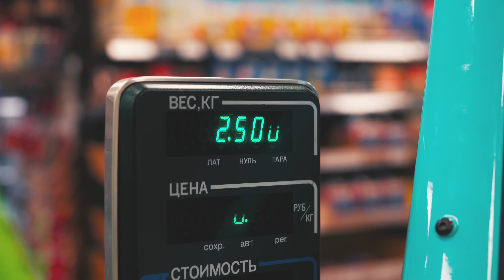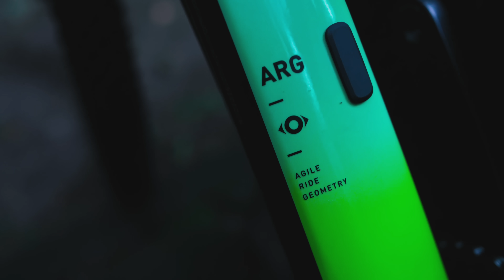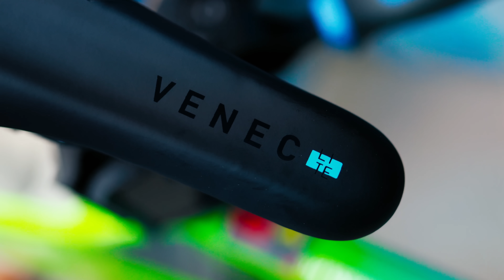Cube 2021 пробивает дно (не смотреть кубоводам и людям с проблемной психикой)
Не надо думать, что мы предвзято смотрим на бренд Cube, наоборот мы уважаем и хорошо относимся к этому бренду, ждем хорошего немецкого продукта и именно поэтому возникает разочарование, когда приходит понимание, что реальность и ожидание вообще не совпадает...
Хотя все казалось бы просто, нужно качественно и честно подходить к созданию продукта, ведь Cube может делать может и не отлично или лучше всех в мире, но уж точно на несколько ступеней выше того, что мы сейчас имеем на рынке.

Но на данный момент времени компания Cube явно не старается и уж тем более не во что не ставит своих клиентов подсовывая решения, которые не только не топовые но и не логичные, а мы ждем от совсем другого тем более в линейке Reaction

Сморите новый вело-обзор на канале veloline!